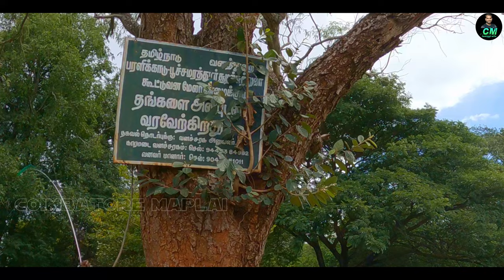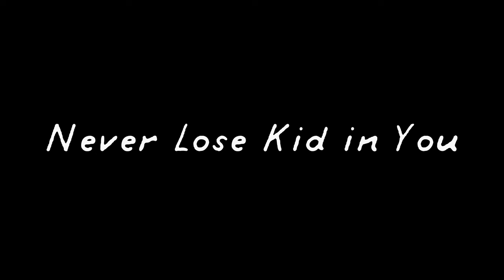Baralikadu Eco Tourism-Best Place to visit with children |Coimbatore Maplai | CM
Vanakkam Makkale,
In this video, we traveled to Baralikadu Eco-Tourism which is located near Coimbatore. I explore all the events in tourism from morning till afternoon. we roam around Pillur Dam water by coracle. this is an excellent one-day picnic spot, especially for children. so makkale you can watch this video and if you like you can come here and enjoy with your children.
Thanks. TC

Address:-
Forest Range Office
Tholampalayam Road, Karamadai,
Coimbatore 641104.